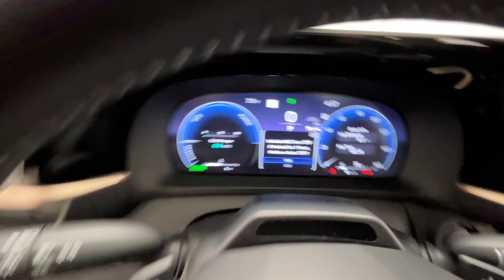2025 Toyota Crown Platinum Naperville, Schaumburg, Elmhurst, Lombard, Oakbrook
2025 Toyota Crown Platinum JTDAFAAF4S3011368 Video

specials/